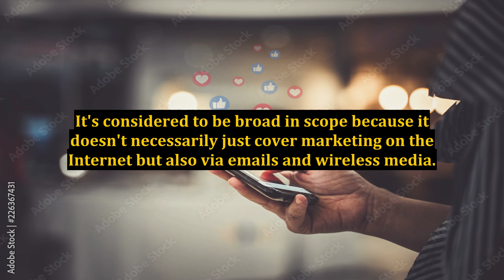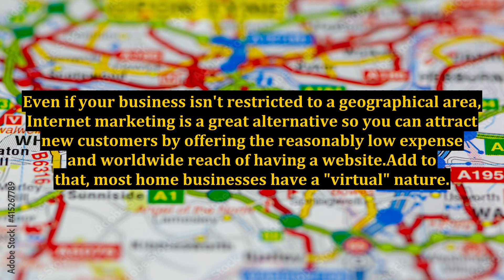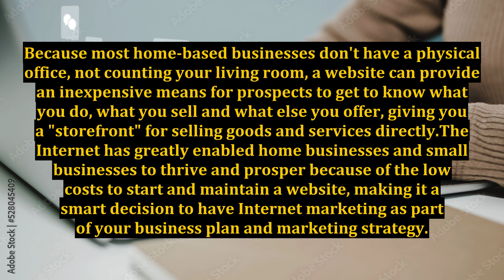Internet Marketing for Small Business - What It Can Do for You